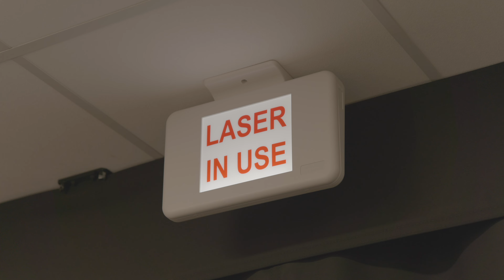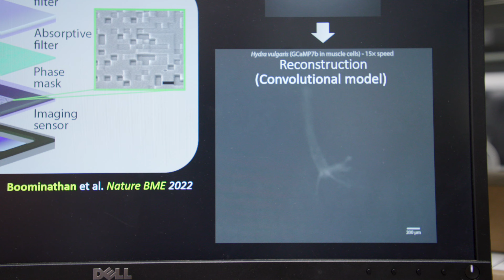2024 Edith and Peter O’Donnell Award in Engineering: Ashok Veeraraghavan, Ph.D.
Trailblazing engineer Ashok Veeraraghavan, Ph.D., Professor of Electrical and Computer Engineering and Computer Science, George R. Brown School of Engineering at Rice University, is the recipient of the 2024 Edith and Peter O’Donnell Award in Engineering from TAMEST. He was chosen for his revolutionary imaging technology that seeks to make the invisible visible.